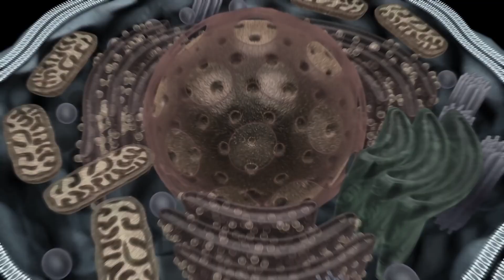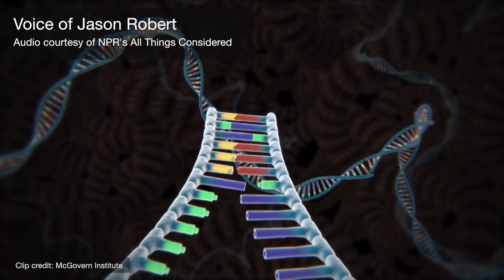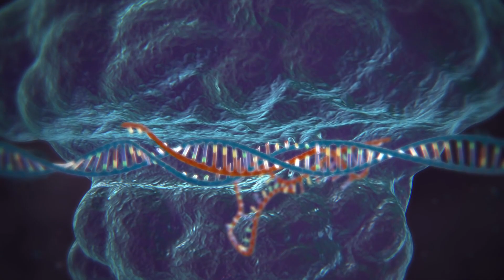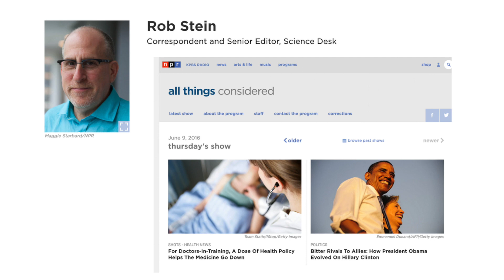Human-Animal Chimeras, The Future of Medicine?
An ethically questionable new genetic technique attempts to grow human organs inside of pigs.

In the world of organ donation, if someone desperately needs a transplant, but they don’t receive one in time, they die. But what if the sick were no longer reliant on organ donors to survive?

That’s a future we could soon be living in, according to new research by reproductive biologist Pablo Ross. In what could be a medical breakthrough, Dr. Ross removes the gene from pig embryos that makes their pancreas, then injects those embryos with human stem cells in an attempt to prove a pig can grow the human organ. And because the stem cells can be made from an adult human’s skin cells, any organ that grows would exactly match the human genetic source.

In a way, this is creating a two species hybrid, or chimera. Dr. Ross addressed the controversy over this new field of research saying,
"We're not trying to make a chimera just because we want to see some kind of monstrous creature. We're doing this for a biomedical purpose. I don't consider that we're playing God or even close to that. We're just trying to use the technologies that we have developed to improve peoples’ life."

One of the arguments against this research is that the stem cells could go anywhere. They could grow into a pancreas as intended, but they could also grow into some other organ, like a brain, potentially creating an animal with human-like brain function. Of course, at this point we have no idea how a pig with a human mind would behave or what it’s needs would be.

“One of the concerns that a lot of people have is that there’s something sacrosanct about what it means to be human expressed in our DNA and that by inserting that into other animals and giving those other animals potentially some of the capacities of humans that this could be a kind of violation — a kind of, maybe, even playing God."

But Dr. Ross argues he too is concerned about this and is only allowing the embryos to develop for 28 days before removing and dissecting them, "we're very aware and sensitive to the ethical concerns. One of the reasons we're doing this research the way we're doing it is because we want to provide scientific information to inform those concerns."

For now, the National Institutes of Health has imposed a moratorium on funding while they explore the ethics of chimera research. The US Defense Department, though, is funding the project, which raises an entirely different set of questions.

But leaving aside the possibility of chimera soldiers for now, there are many ethical questions. What if a chimera escaped or was smuggled out of the lab and began breeding with other animals--the spread of human/animal DNA could be rampant. Also, if humans are so closely genetically related to pigs that our body parts can be grown inside of them, is it still ethical to use pigs for research, or to eat them?

Despite the dangers of further diluting our humanity with this type of research, our species has a long history of putting self-interest ahead of ethical and moral concerns. And, like the future that has surely been envisioned by some Sci-Fi writer, one can imagine how the seductive possibility of extending our already long lives could result in a future where factory farms are filled with pigs that not only provide us meat, but also beating hearts, kidneys, livers, and lungs.

And a special thanks to Rob Stein and All Things Considered whose full 8 minute segment this video was based on is linked below.

Until next time, for TDC, I’m Bryce Plank.